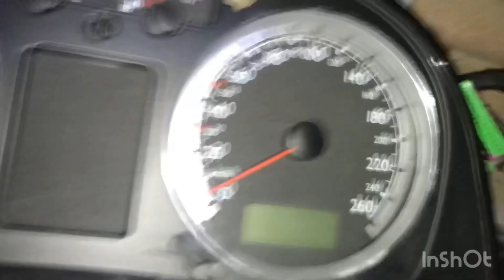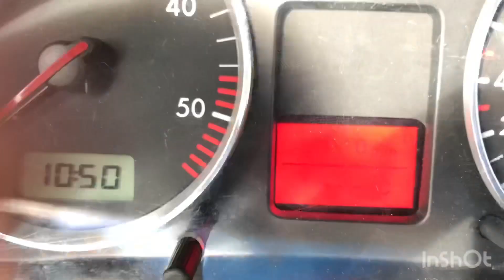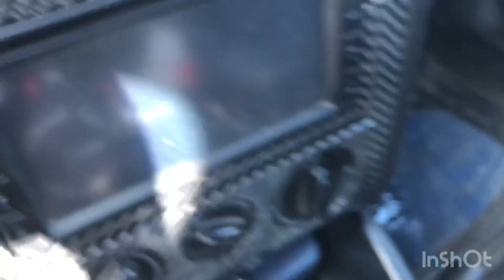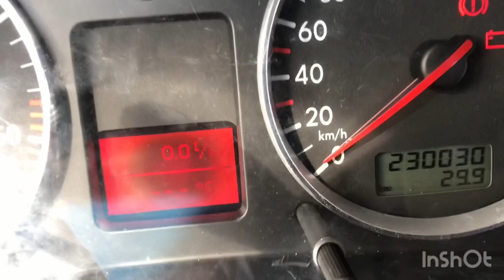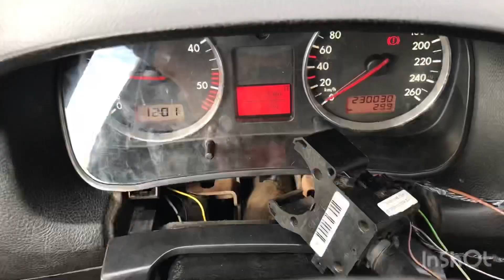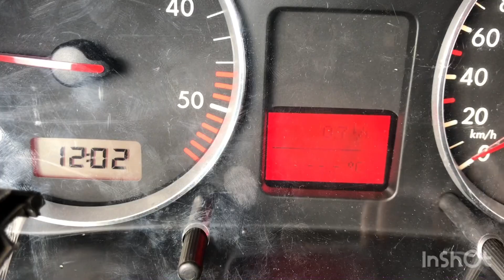installé le commodo pour commandé l'ODB golf 4